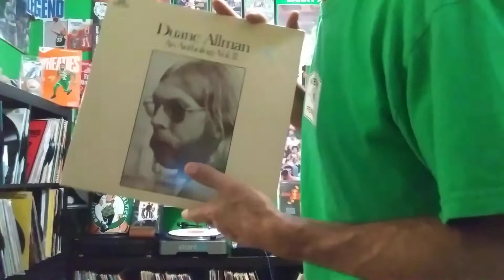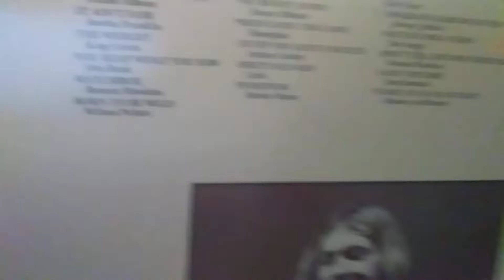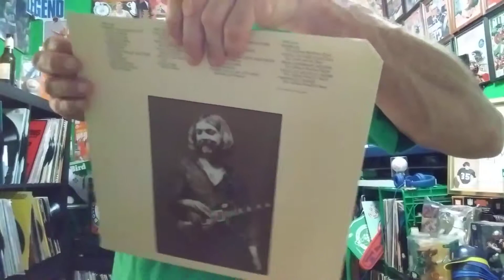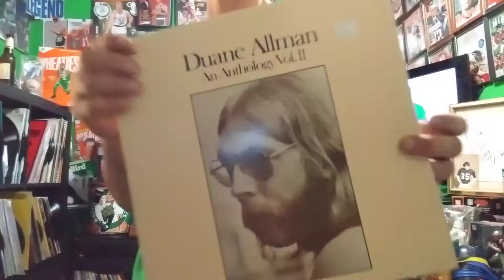Aretha and Duane Allman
Duane Allman Anthology 2 Aretha Franklin it ain't Fair Herbie Mann push push King Curtis the weight and more